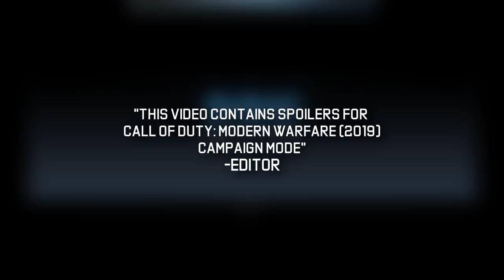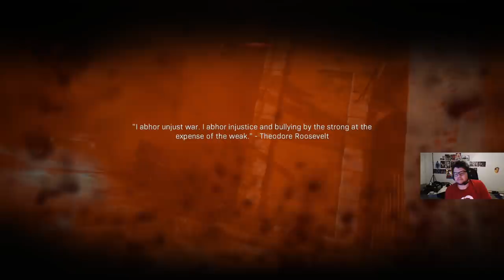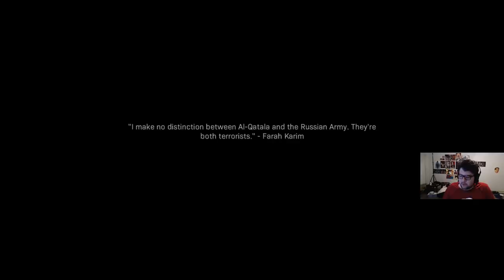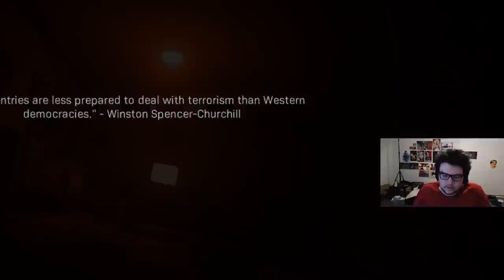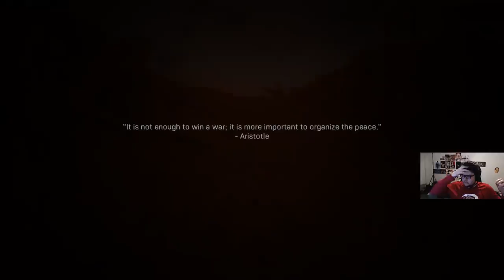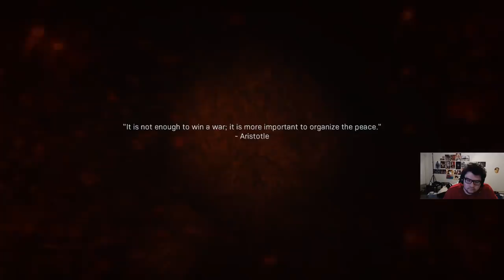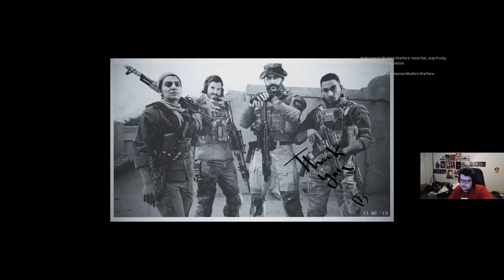DYRUS | PLAYING COD MODERN WARFARE CAMPAIGN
Dyrus, TSM, Team Solo Mid, Delta Fox, Twitch Streamer, Highlights, Streaming, COD Modern Warfare, Call of Duty Modern Warfare, Call of Duty